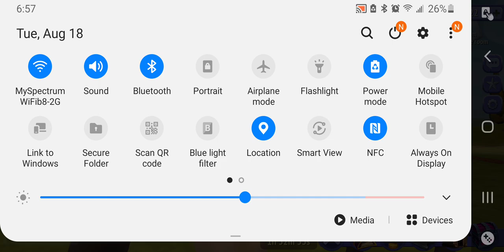Horse riding tales | dressage gaits showcase❤